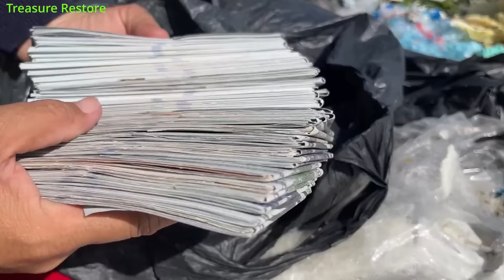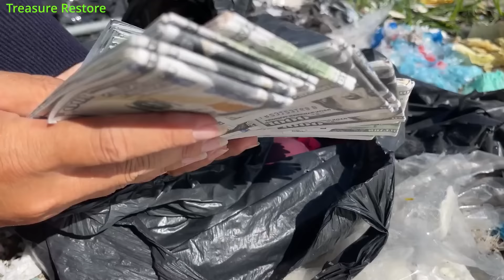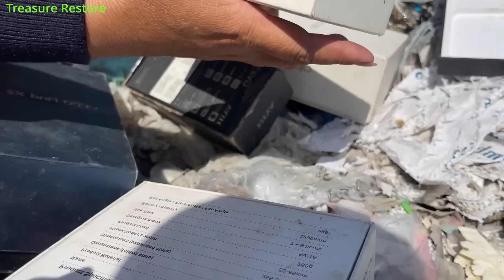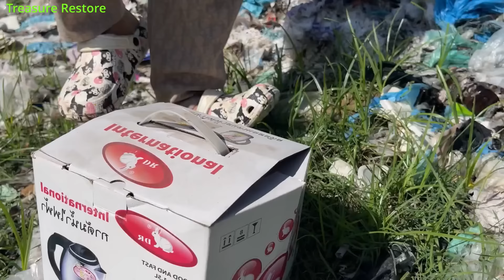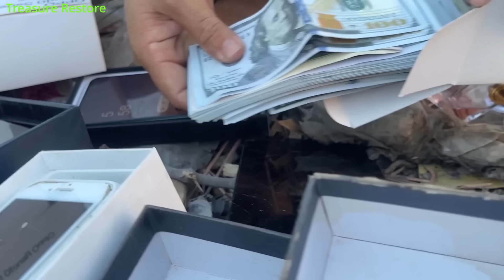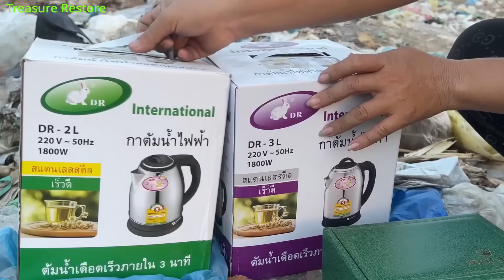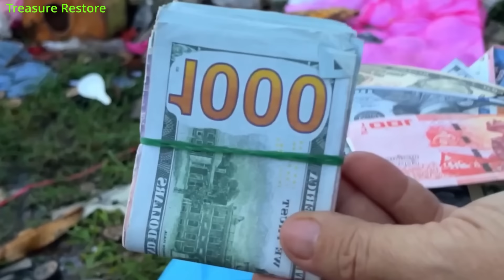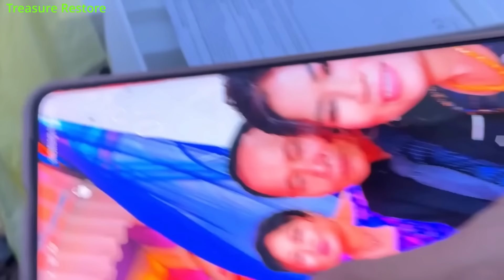Great Lucky girl Found A lot Money $ and good thing at Trash Place - Dumpster Diving